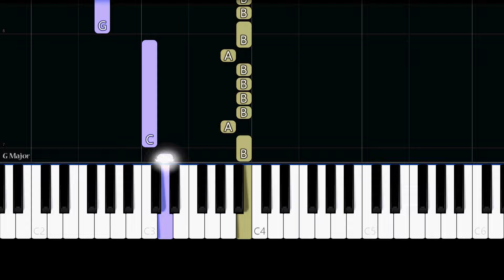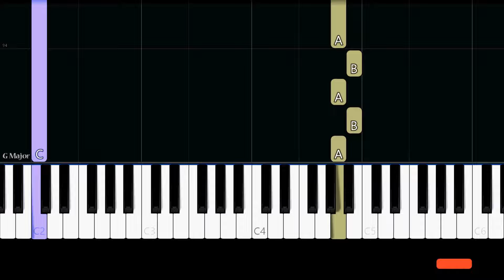Carly Rae Jepsen - Call Me Maybe (Easy Piano Tutorial)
✨ Easy Piano Tutorial/How to play the song "Call Me Maybe" by "Carly Rae Jepsen".

Have foresight and it's real